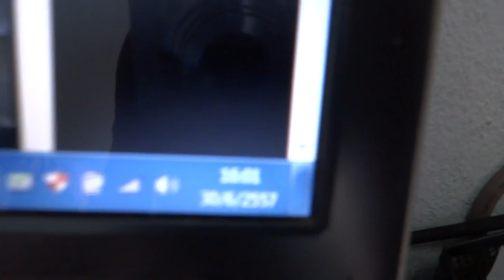สัญญาณกันขโมยรถMSX 30/6/57 0909-536466